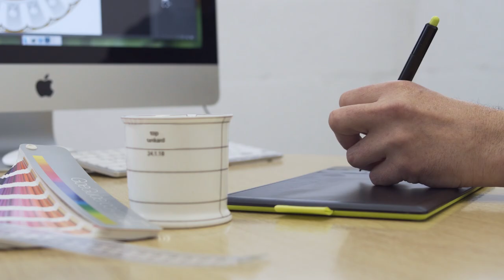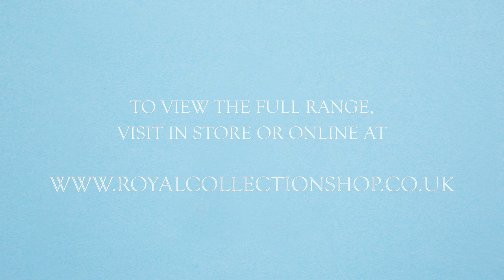The Making of the Coat of Arms Chinaware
Inspired by a hand painted plate found in the Royal China Pantry, Buckingham Palace, featuring the coat of arms of King George IV surrounded with blush pink English roses.